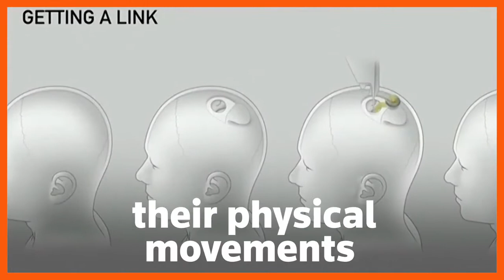NEURALINK A MACHINE IN YOUR BRAIN